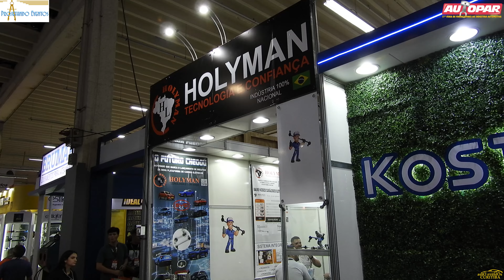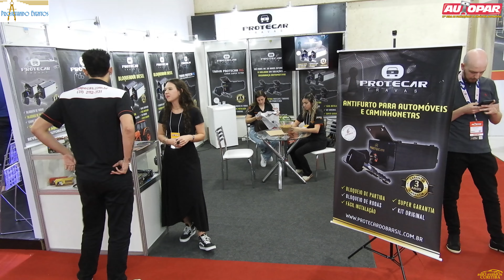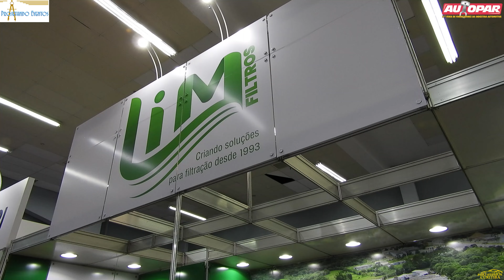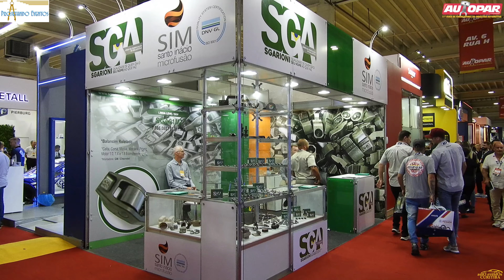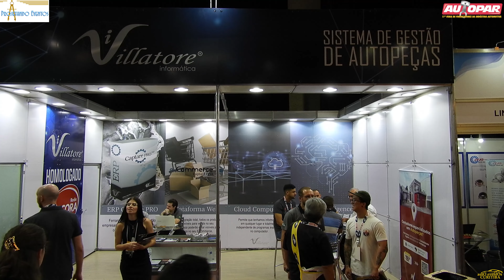Stands da Projetando Eventos na Autopar 2024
Estandes da Projetando Eventos na Autopar 2024. A Autopar é uma das principais feiras de autopeças da América Latina, e reúne um grande número de expositores, desde distribuidores até os principais fornecedores da industria automotiva no Brasil.